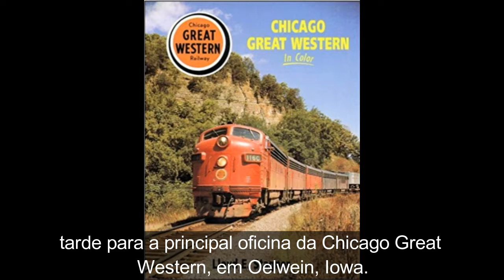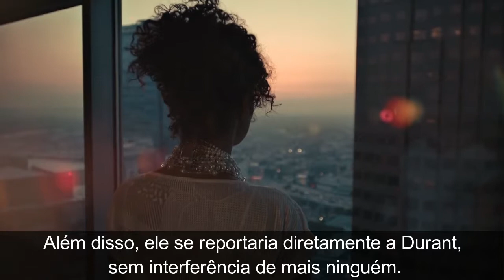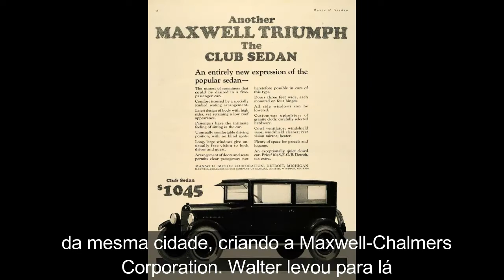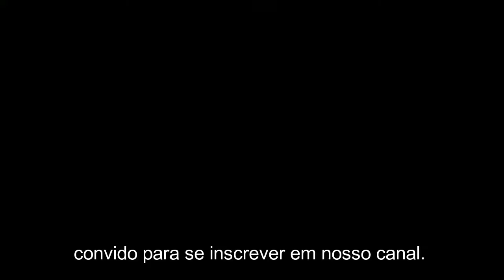HISTÓRIA DA CHRYSLER - POR O TOQUE DE MIDAS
Conheça a história da Chrysler e de Walter Chrysler, que fundou uma das marcas mais importantes e tem uma das histórias mais empreendedoras do ramo automatístico.